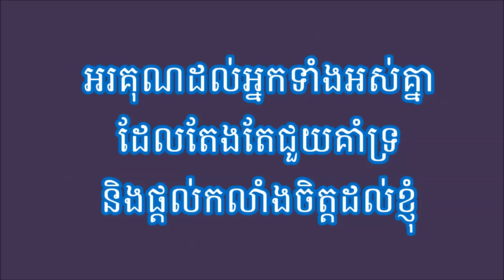ថនសុីថុន - រំដួលដងស្ទឹងសៀមរាប - original sinn sisamouth ( sithon cover song ) 2019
មរតកដើមអធិរាជសំលេងមាសសុីនសុីសាមុត
អរគុណដល់អ្នកទាំងអស់គ្នាដែលតែងតែជួយគាំទ្រនិងផ្ដល់កំលាំងចិត្តដល់ខ្ញុំ